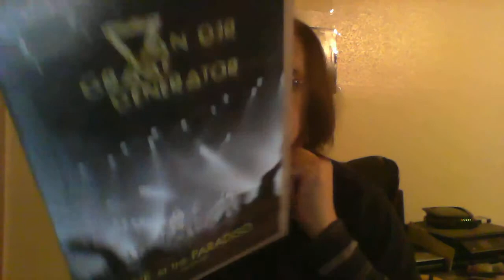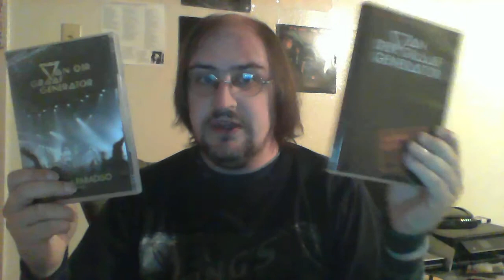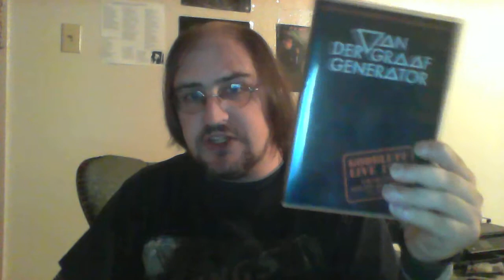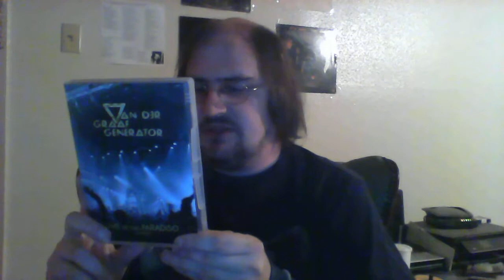Van Der Graaf Generator Live At The Paradiso dvd review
Me reviewing Van Der Graaf Generator's 2009 dvd, Live At The Paradiso.